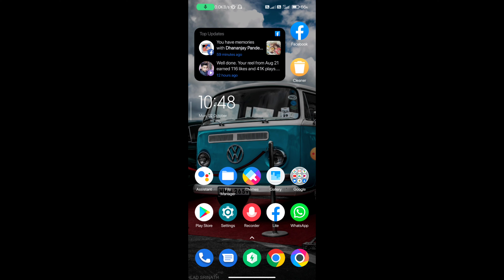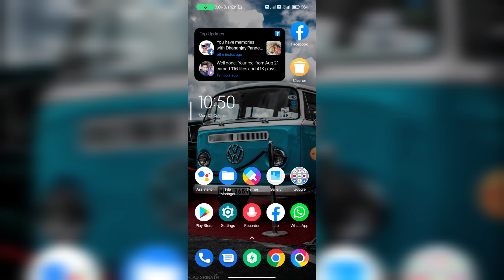Whatsappp unknown call kaise band kare | whatsapp unknown number block automatically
Hello dosto aaj ke iss video me maine whatsapp par unknown number se jo call aaata h usko band karne ke baare me btaya hu ummid krunga ki ye video apko pasand ayegi

Best Sumsang Mobile 15k Undar :-

MY EQUIPMENT:-

bireless mic

Tripod for smartphone

Tripod for camera's

Ring light

Green parda

unknown number se call ana. kaise band kare